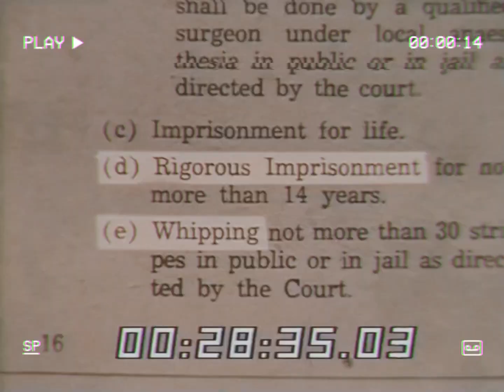Pakistan, 80s hyperborea